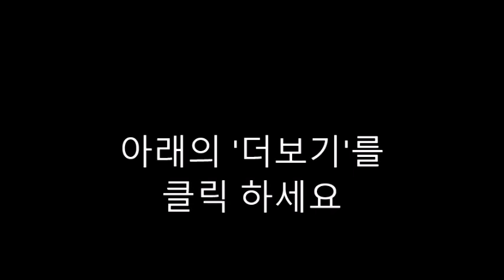AI 질문-My Rotten Redheaded Older Brother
"My Rotten Redheaded Older Brother" by Patricia Polacco is a delightful children's book that explores the relationship between siblings. Here are some questions that you can use to discuss the book with readers:

Character Analysis:

Who are the main characters in the story?
How would you describe Trisha and her older brother in terms of their personalities?
Sibling Relationships:

What is the relationship like between Trisha and her older brother?
Can you relate to any experiences in the book if you have siblings?
Conflict and Resolution:

What conflicts arise between Trisha and her brother throughout the story?
How are these conflicts resolved or addressed?
Lessons Learned:

What lessons does Trisha learn from her experiences with her brother?
How does the relationship between the siblings evolve by the end of the story?
Illustrations:

How do the illustrations enhance the storytelling in this book?
Can you identify any emotions or expressions conveyed through the pictures?
Favorite Part:

What was your favorite part of the book, and why?
Did any specific events or interactions between the characters stand out to you?
Title Reflection:

Why do you think the book is titled "My Rotten Redheaded Older Brother"?
How does the title reflect the content of the story?
Making Connections:

Can you relate any of Trisha's experiences to your own life or experiences with family members?
How do you handle conflicts or differences with your siblings or friends?
Author's Message:

What do you think the author, Patricia Polacco, is trying to convey through this story?
Are there any morals or messages that you took away from reading the book?
Creative Expression:

If you were to create a sequel or alternative ending to the story, what would happen next?
Can you come up with a different title for the book based on your interpretation of the story?
These questions can be adapted based on the age and reading comprehension level of the audience. They aim to encourage thoughtful reflection and discussion about the themes presented in the book.